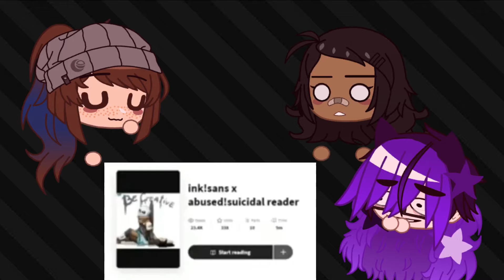pov: you’re reading a fanfiction with your friends and none of you can take it seriously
“I’m the normal one here, but yOU TWO-“
“I have a very sexy voice.”

anyways

full video (earrape because of mics)